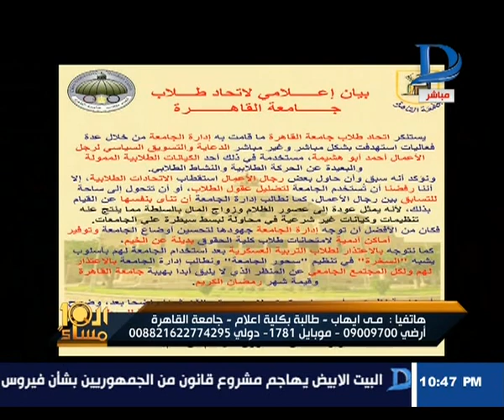العاشرة مساء | تعرف على تفاصيل أزمة سحور أبوهشيمة في جامعة القاهرة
تفاصيل أزمة سحور أبوهشيمة في جامعة القاهرة
قناة دريم
 وبرنامج الموعظة الحسنة(التدين الوسطى ومحبة الحياة)ويقدمه الأستاذ محمد سعيد